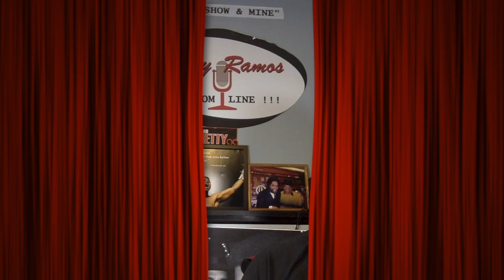Welcome to the new and improved, Your Show & Mine!! Bobby Ramos Bottom-Line!!!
I appreciate all of your love and support throughout the years.  This site has been months in the making.  I hope you all enjoy your stay and come back often for new content on my YouTube channel.